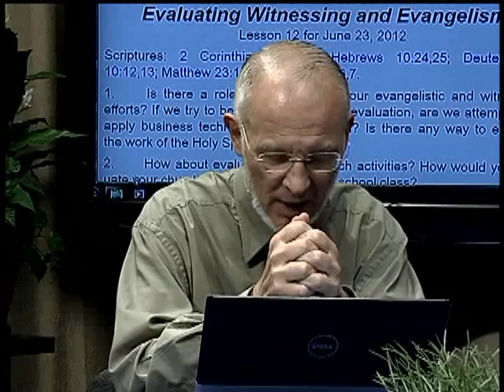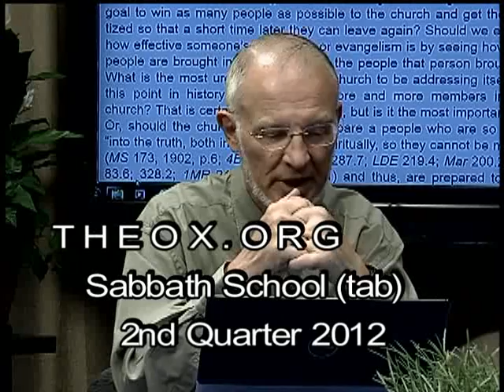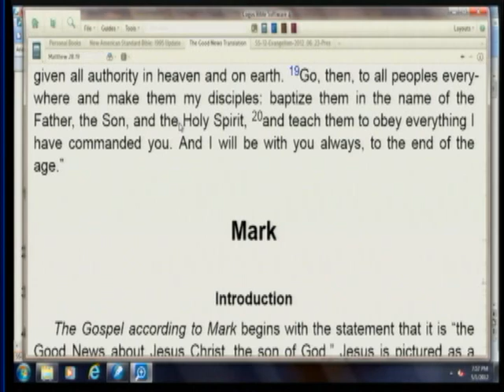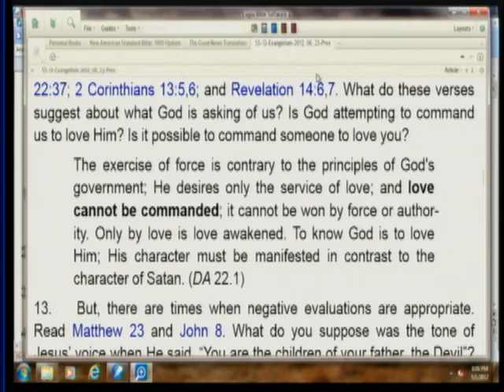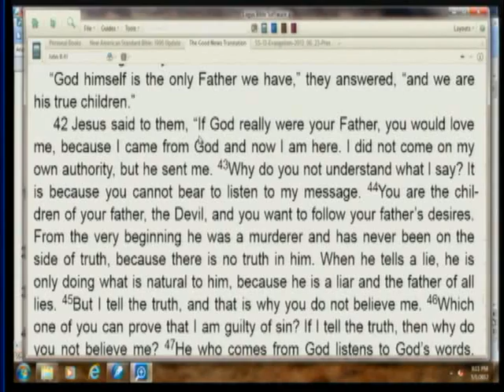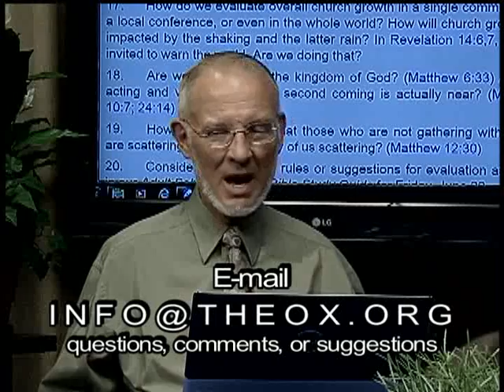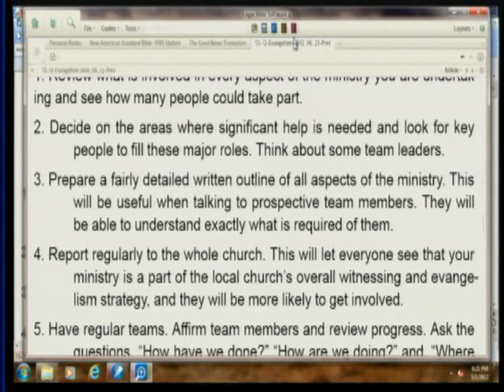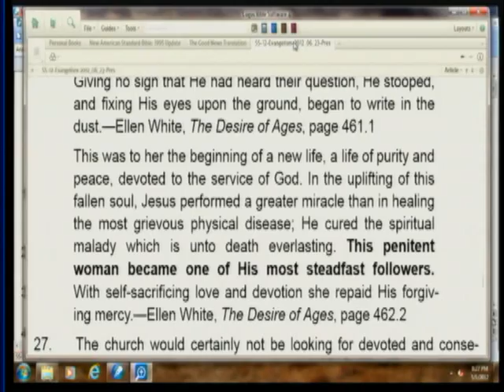12. Evaluating Witnessing and Evangelism (June 23, 2012)